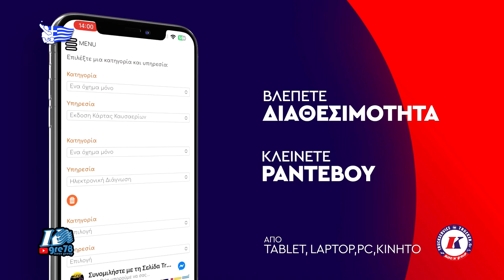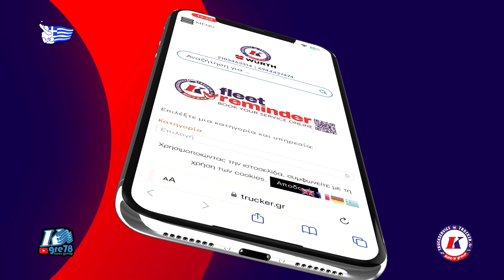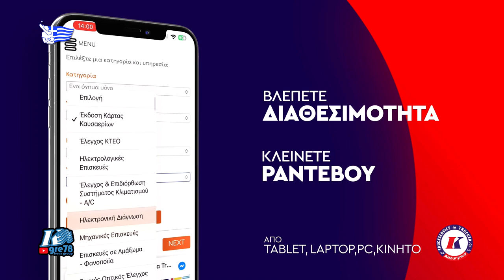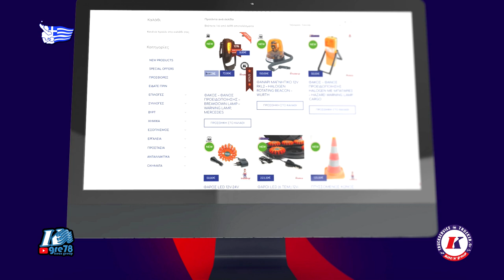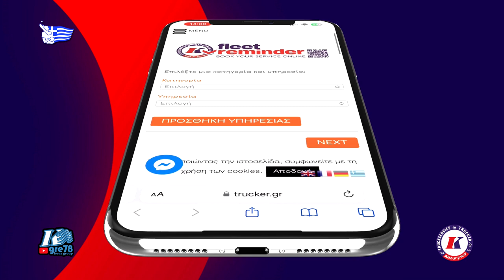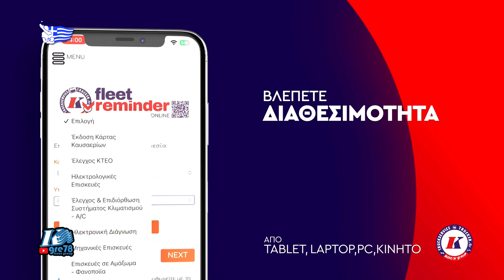2023-24 Α1 Men OEA Thessalonikis-Aris Nikaias 02/12/2023